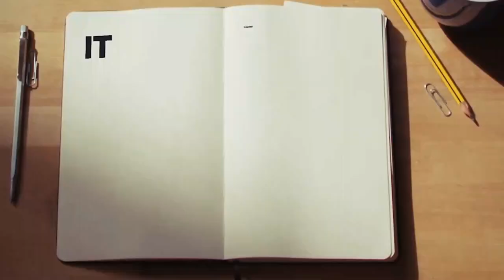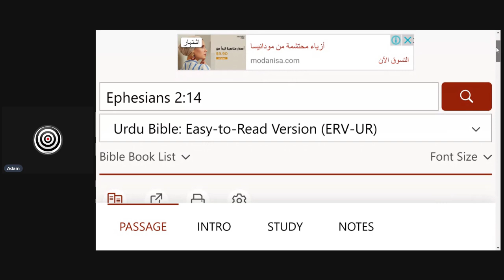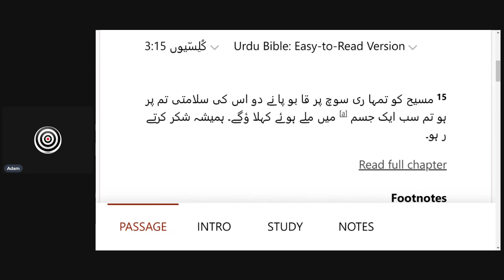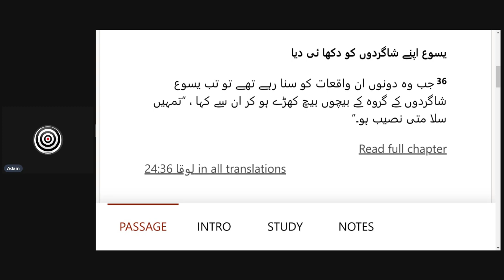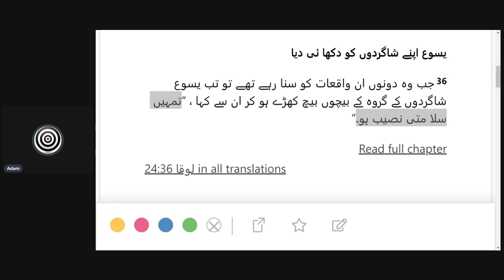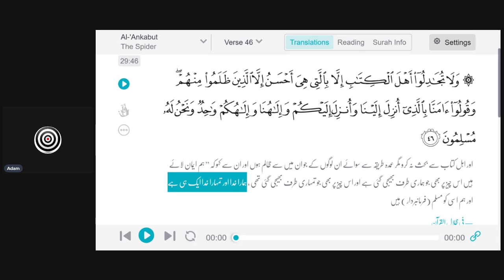Answer to three Pakistani Muslim Channels - Part 1 (Urdu video)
Other Platforms:
@islamicawakening , @ThelightofTruthofficial, @MuslimMasihiMukalma  Now this is how you let the person know that you have made a video against him.